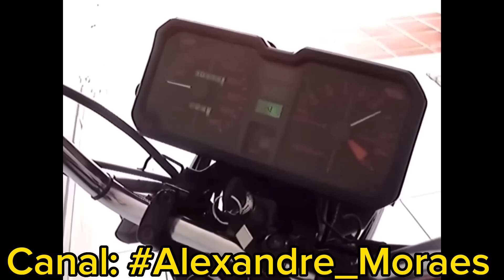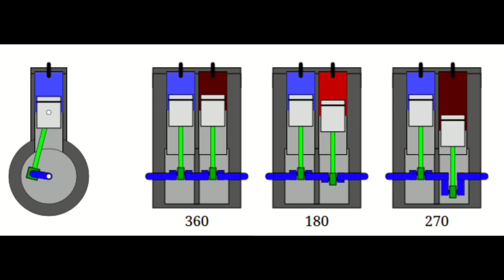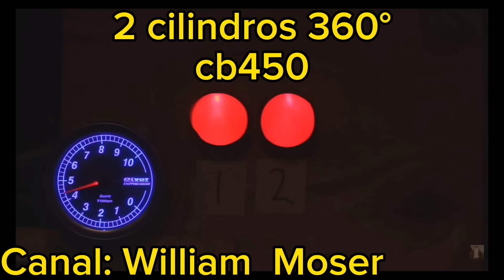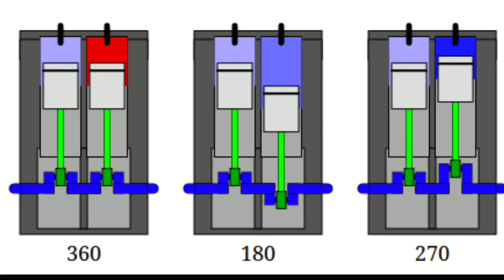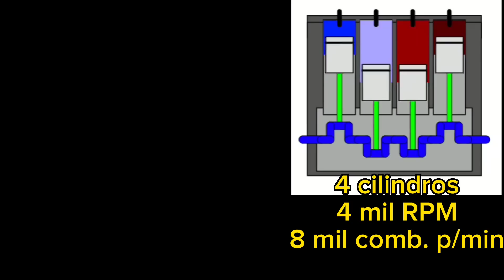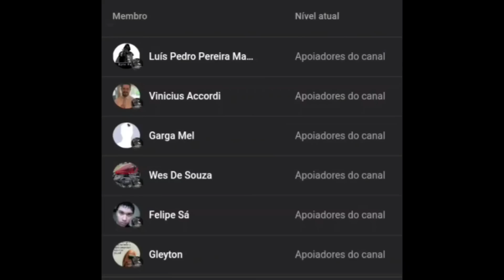CB 400 / 450 som de 4 Cilindros mesmo tendo 2 Cilindros? Entenda! (virabrequim 180° e 360°)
Você ja se perguntou por que a cb400 e cb450 mesmo sendo 2 cilindros tem um som próximo a um motor 4 Cilindros, assim como a Benelli 302 e f800? Aqui vai um video merecido e dedicado somente a cb400 e 450 como foi pedido.

Tenho certeza que você adoararia que a nova Hornet 750 fosse com esse sistema? Estou certo?